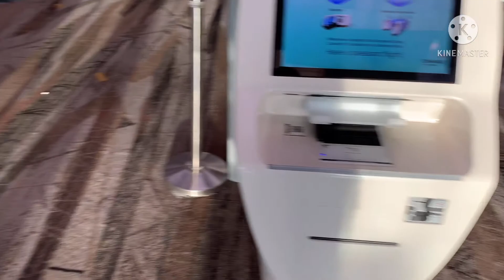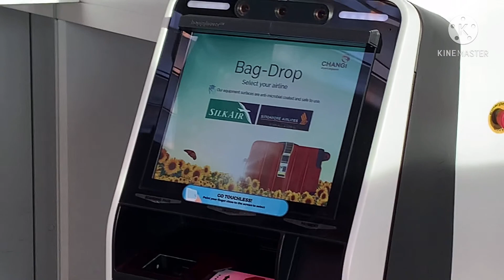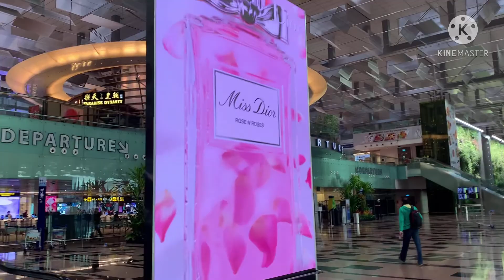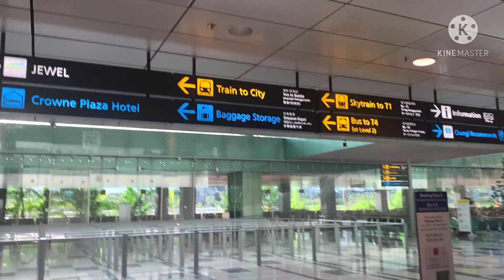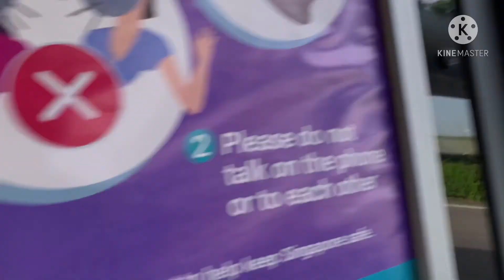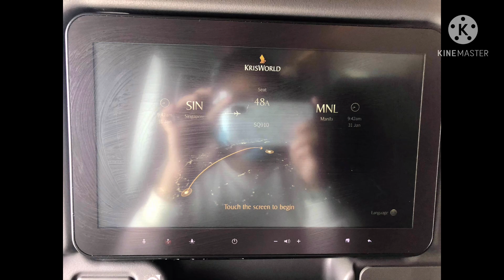Ex-OFW na muna si Misis